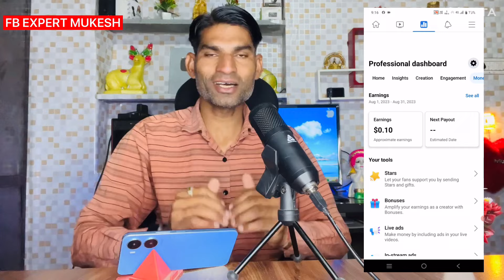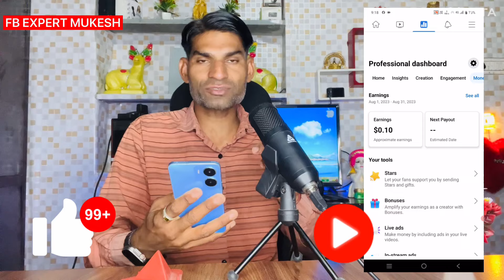FB Biggest Update यह गलती मत करना Facebook Bonus kaise milta hai | Facebook performance Bonus 2024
MY Product 👇
MY Condser Mic
My Strip Light
LED Ring Light
My Boya Mic
My Chair
Tripod Mobile
Black Screen
Green Screen

Cover Topic:-
how to get performance bonus on facebook
facebook bonus kab milta hai
facebook bonus se paise kaise kamaye
facebook bonus
facebook reels bonus
facebook performance bonus kaise milta hai

About:-